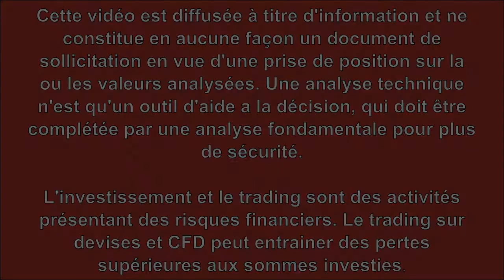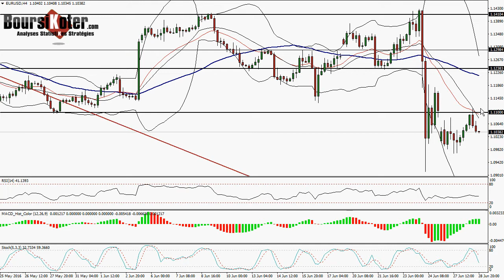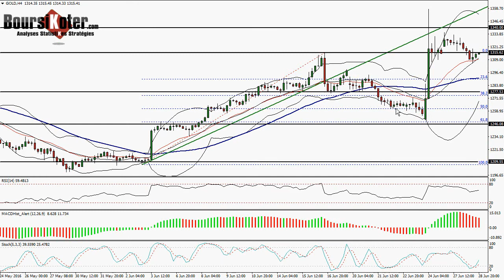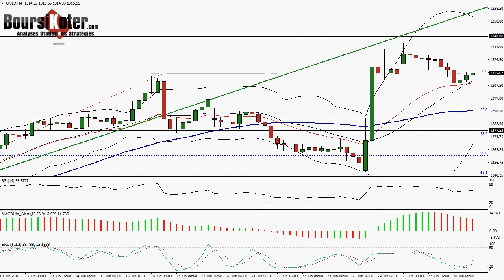Analyse technique forex et matieres premieres du 28-06-2016 par boursikoter